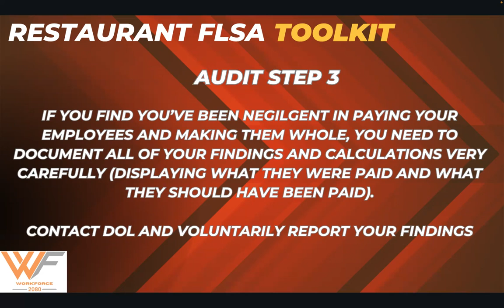Auditing Step 3: Self Report to the Department of Labor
Navigating FLSA in the Restaurant Industry: A Comprehensive Overview

In this training we will talk about Auditing Step 3, which is to self report to the Department of Labor.

Unlock the secrets to FLSA compliance tailored specifically for the restaurant industry with our comprehensive course. In the dynamic world of hospitality, understanding and adhering to the Fair Labor Standards Act (FLSA) is crucial for both legal compliance and successful restaurant management.

Course Highlights:

Industry-Specific Insights: Dive deep into FLSA regulations as they apply to the unique challenges and scenarios faced by restaurants, from kitchen staff to front-of-house roles.

Practical Solutions: Learn actionable strategies and best practices to address common FLSA issues encountered in restaurant operations, ensuring fair wages and proper time tracking.

Menu of Compliance: Explore key FLSA provisions, including minimum wage, overtime, and tip credit, tailored to the specific needs of restaurant owners, managers, and HR professionals.

Don't let FLSA compliance be a mystery in your restaurant. Join us for "Navigating FLSA in the Restaurant Industry: A Comprehensive Guide" and equip yourself with the knowledge and tools needed to run a compliant and successful restaurant operation.